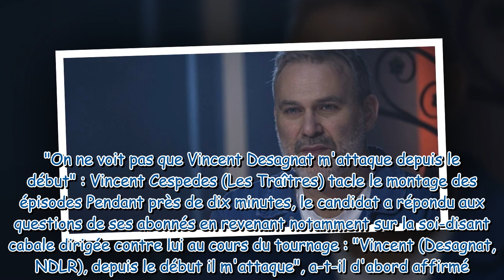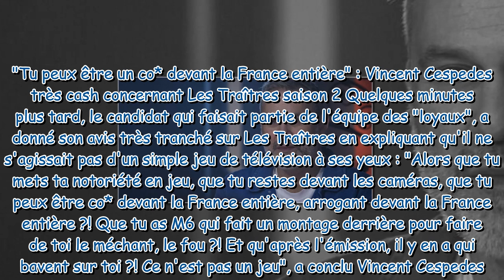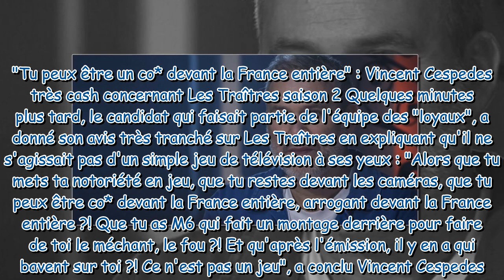Ils ont tout coupé au montage Vincent Cespedes Les Traîtres tacle l'émission de M6